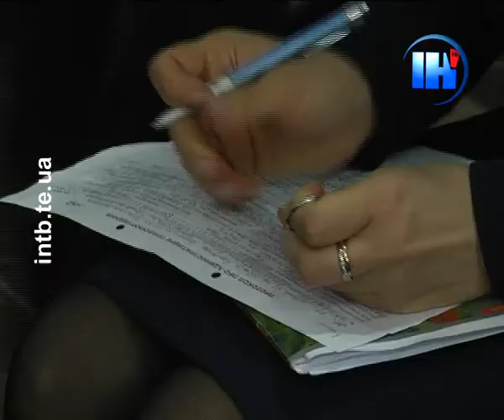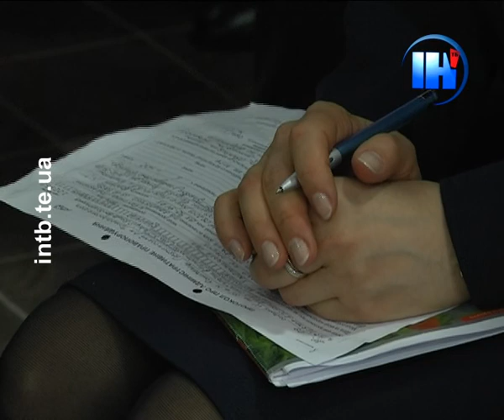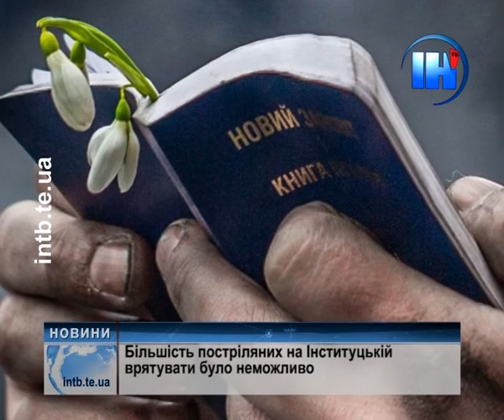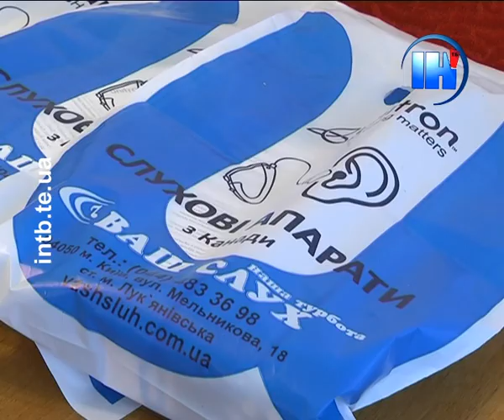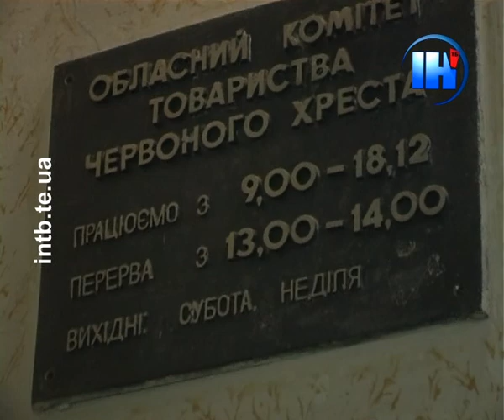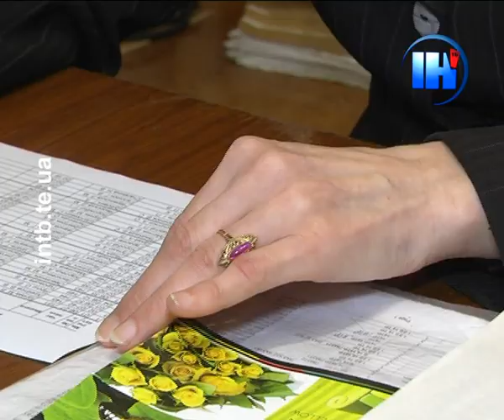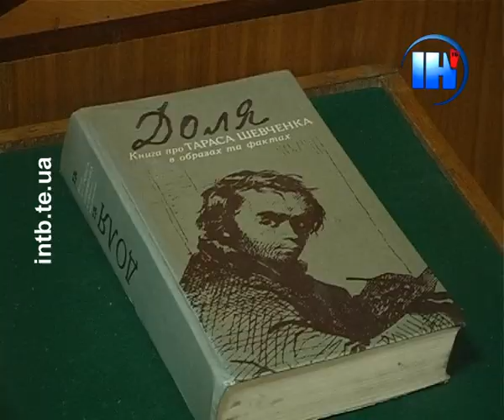Підсумковий випуск за 7 березня 2014 року